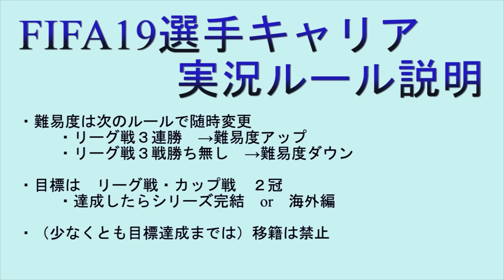【FIFA19:選手キャリア】顔面膝蹴り!?カップ戦準決勝#1!!/2年目のJリーグ【part74】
杜篠ミヤ（としのみや）です。
２年目のJリーグ、サンフレッチェ広島とのカップ戦準決1st.leg!!